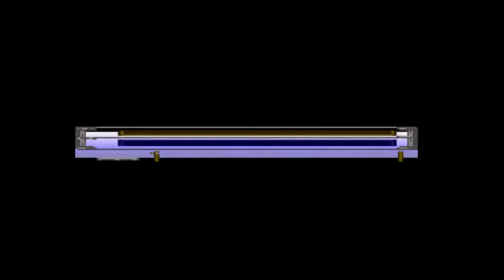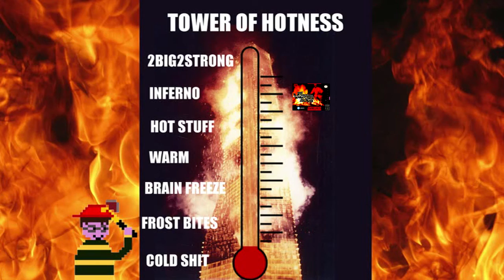Hot Games - The Ignition Factor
Welcome to a new series devoted to cataloguing EVERY game to feature a firefighter. today we look at a little known super nintendo classic The Ignition Factor